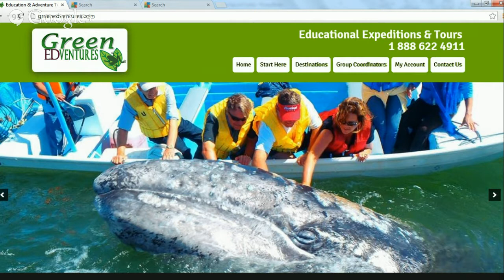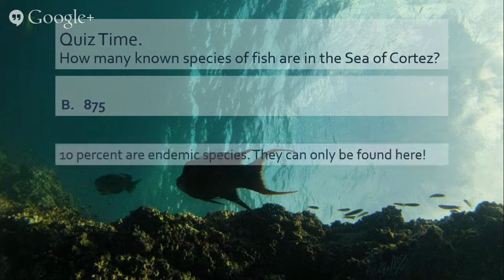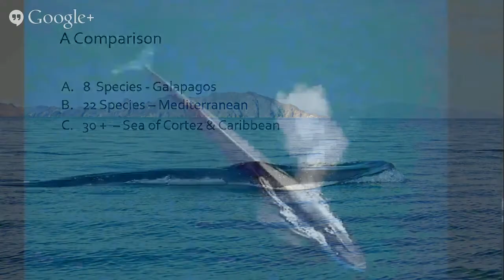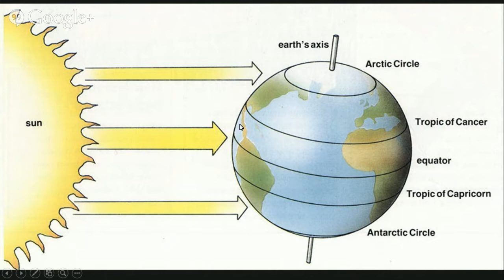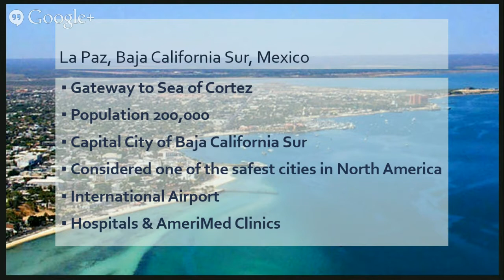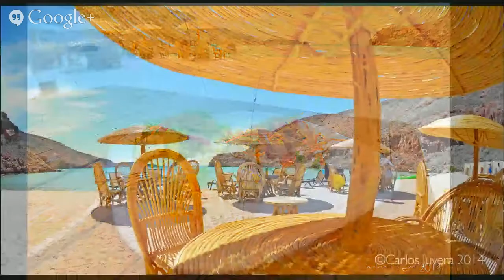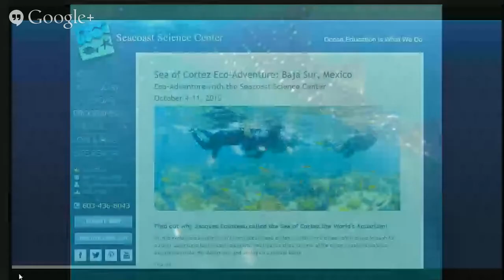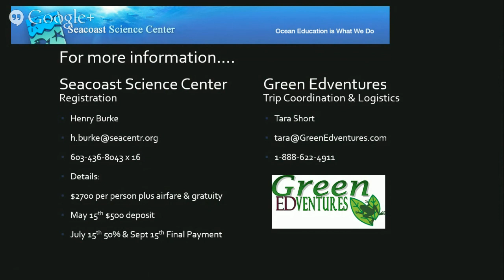Seacoast Science Center's Oct 4-11 trip to Sea of Cortez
Get a sneak peak into the Seacoast Science Center's trip to the Sea of Cortez, -- one of the most biologically diverse marine systems in the world! This is a fun and educational 30-45 min presentation that will introduce you to the animals, ecology, and adventures that await you in the Sea of Cortez.